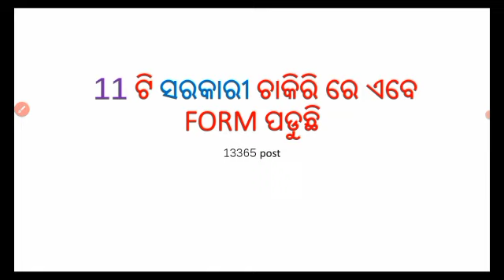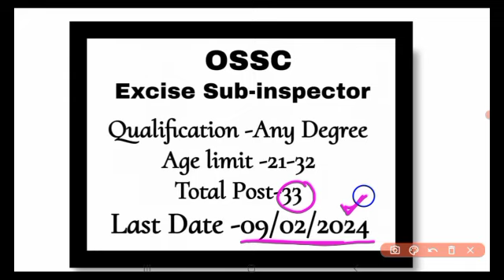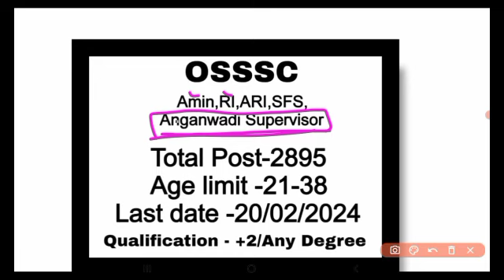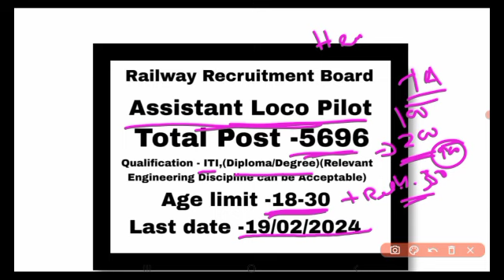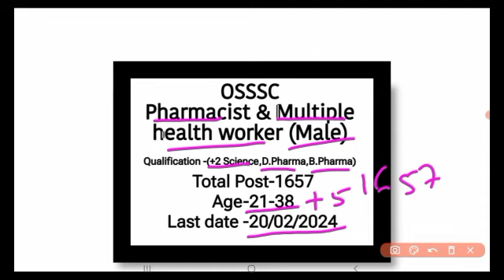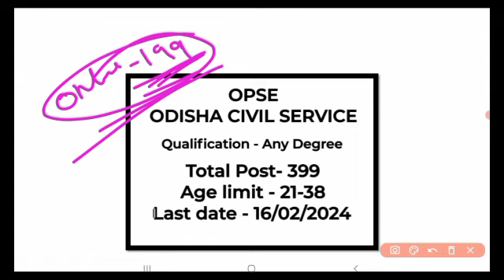11ଟି job ରେ ଫର୍ମ ପକାନ୍ତୁ | osssc online apply 2024 | ossc online apply 2024 | ri amin online apply